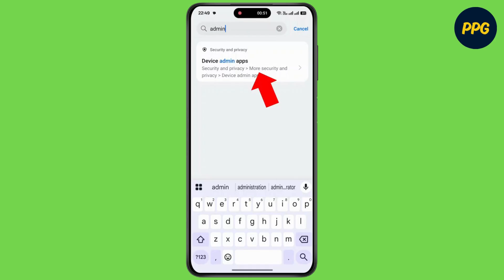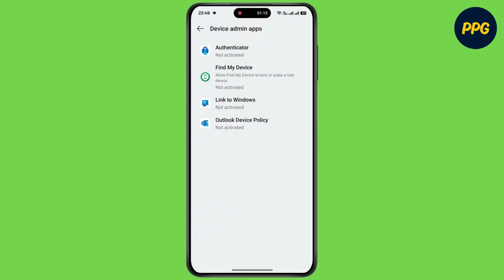How To Remove Security Plugin On Android Phone ?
Hello Guys,

Welcome to Pixel Point Guide,

Welcome to our step-by-step tutorial on "How To Remove Security Plugin On Android Phone?" If you're trying to uninstall a security plugin or remove device admin apps that restrict certain settings, this video is for you. We'll guide you through how to disable security plugins on Android, remove device admin privileges, and delete unwanted security apps that won’t uninstall the normal way. Whether it’s a work profile restriction, an antivirus plugin, or a built-in protection tool, these steps will help you regain full control of your Android phone.

In this video, we will show:
How to remove security plugin on Android
How to uninstall security apps from Android phone
How to disable device admin apps on Android
How to delete security plugin on Android
How to remove device security policy on Android